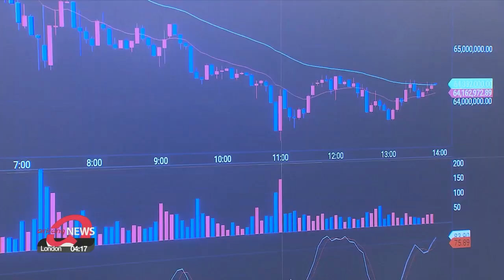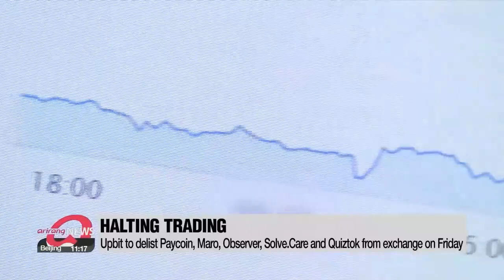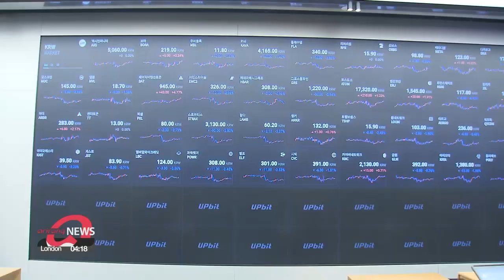S. Korean cryptocurrency exchanges thinning trading list to keep up with gov't regulations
'잡코인'과 거리 두는 거래소들… 거래 중지 및 유의종목 지정

South Korean cryptocurrency exchanges are going to be more regulated after the Financial Services Commission was recently named their watchdog.
In preparation, they're delisting some tokens deemed high-risk as their presence could possibly see them fall foul of new government requirements.
In an effort to keep up with the government's regulations on the cryptocurrency market,... South Korean exchanges are increasingly weeding out their trading lists.
They are temporaily halting or even completely ending the trading of certain high-risk minor coins.
As of Wednesday... eleven out of the twenty exchanges that have received the Information Security Management System certificate needed to be allowed to operate,... either halted trading of some coins or released a list of coins that customers should be cautious of.
Leading the trend is Korea's Upbit, which has decided to delist five coins Paycoin, Maro, Observer, Solve.Care and Quiztok from the exchange from Friday noon.
Huobi Korea has ended trading of Huobi token,.. and Coinbit, has suspended trading of 8 coins and put 28 coins on its warning list.
While suspending trading of coins is quite common,... industry watchers assume that the current trend comes in order to meet conditions for the government's regulatory approval.
Last month, the government officially designated the Financial Services Commission... as the agency responsible for supervising and regulating the cryptocurrency market.
Now to get a business license as a legal trading platform,... exchanges in Korea are required to open real-name bank accounts for customers by partnering with local banks.
The already existing exchanges have to meet such requirements by September.
But exchanges have been struggling as local banks have been reluctant to partner up due to concerns that they could be liable for any money laundering using digital currencies.
And this has led exchanges to thin their list to eliminate the most high-risk coins.
However, experts warn that this could cause confusion in the market as such actions are taken based on the exchanges' own standards,... especially when the same coins can be still traded on other exchanges.

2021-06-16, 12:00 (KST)